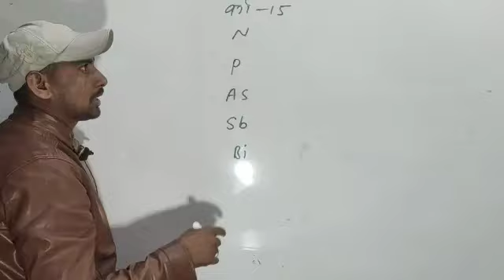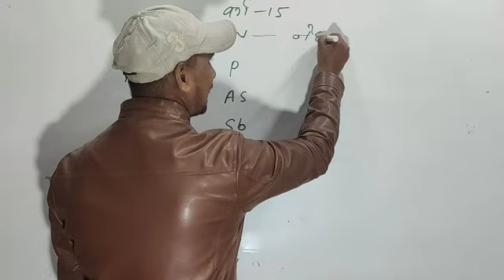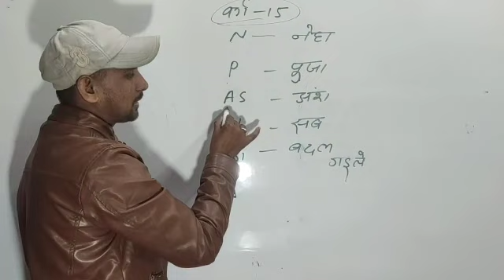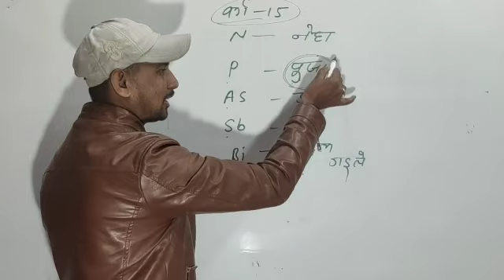आधुनिक आवर्त सारणी याद करने की लाजवाब ट्रिक ‼️‼️‼️✔️✔️😃😃😃😃😃💯💯💯💯✔️✔️✔️✔️😃😃😃😃